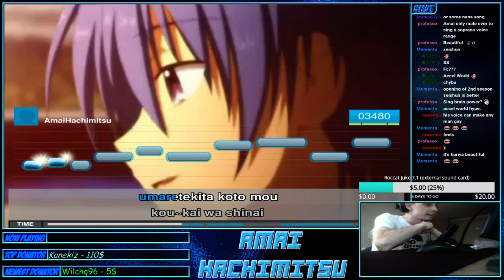[Cringe/Cancer Alert] Goodbye Megumin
I am drunk don't ask questions.

Angelsim you better not be joking or I will feel betrayed, -- Watch live